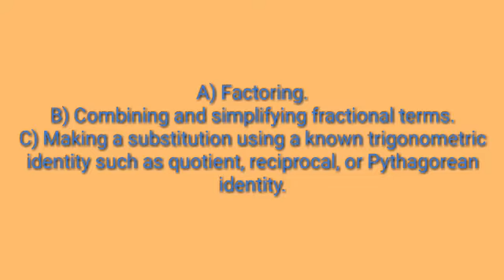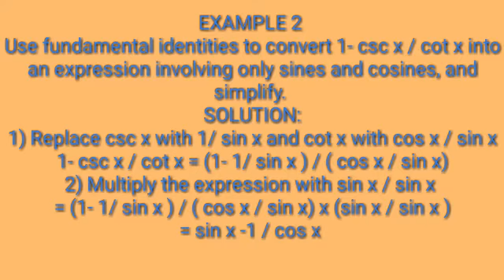PROVING TRIGONOMETRIC IDENTITIES